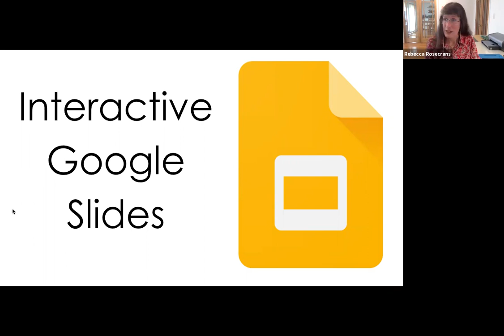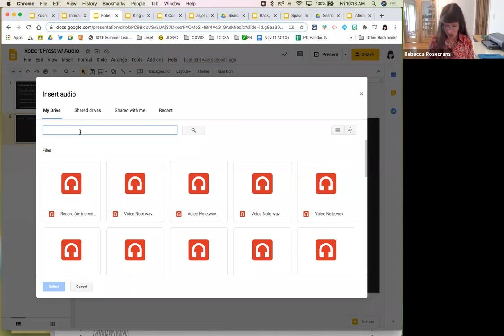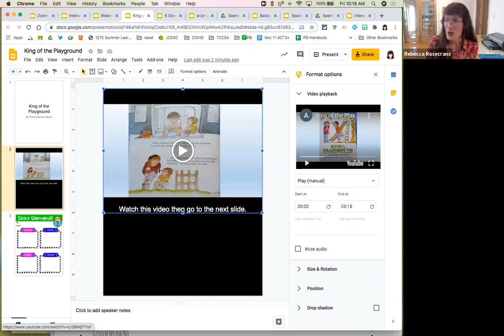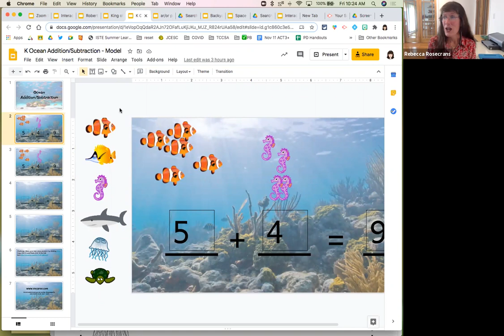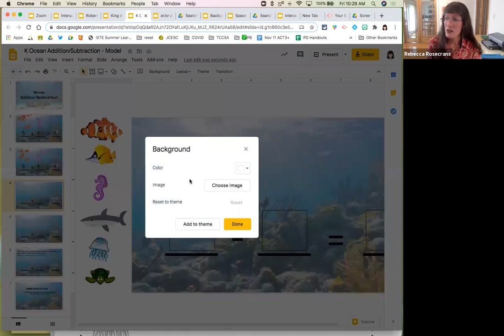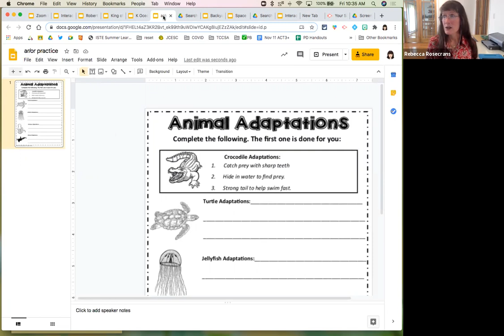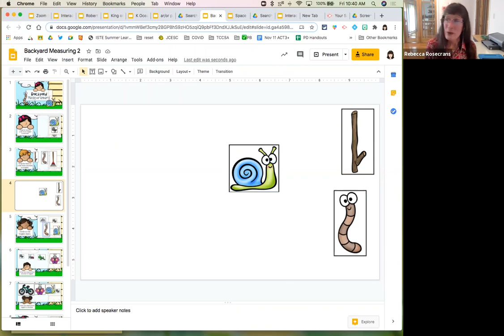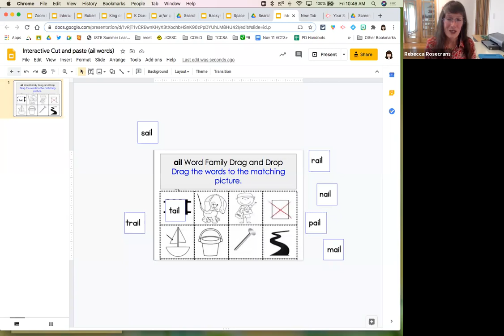Interactive Google Slides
Recorded Oct 23 2020 This session shows examples and how to create the following "Interactive Slides". Slides with audio, slides with video and response slides, slides created from PDF/Image and locked into the background and how to screenshot and add pieces. Tips and pitfalls to avoid are also included using examples.